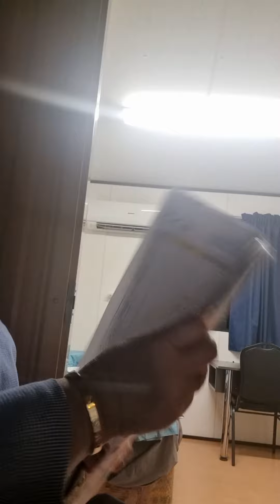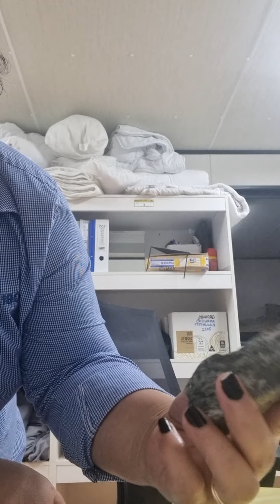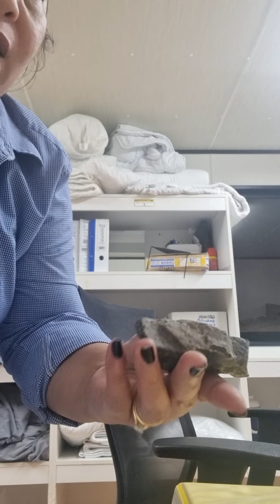i found gold. look at the gold.